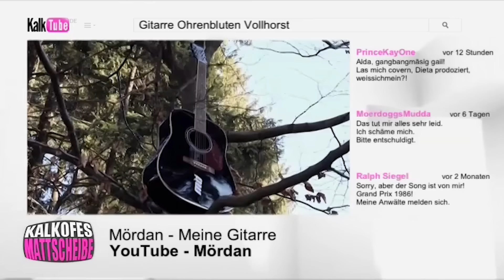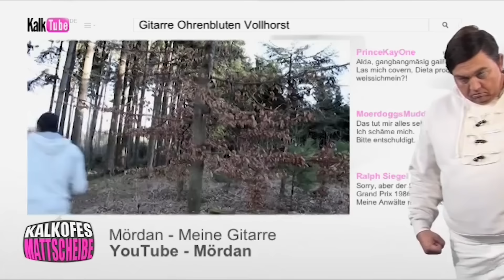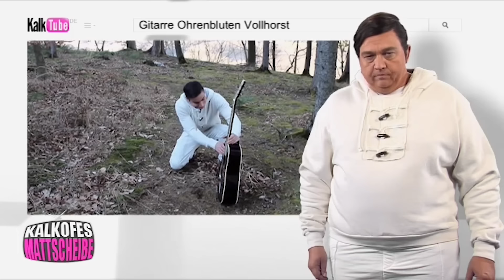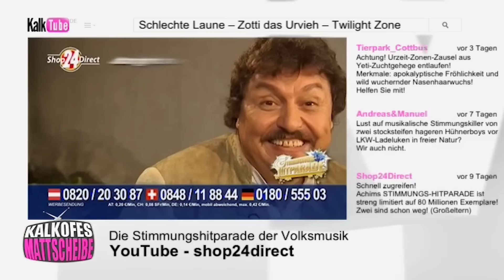Diese Songs wären auf Mallorca tödlich! | Kalkofes Mattscheibe | KalkTV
Hits, die Mallorca getestet sind, aber wohl niemand beim Hören überleben wird. Ist das dann Mord? Wie auch immer, der beste Freund von Mördan ist eine Gitarre und bei Mareike schläft man schon ein.